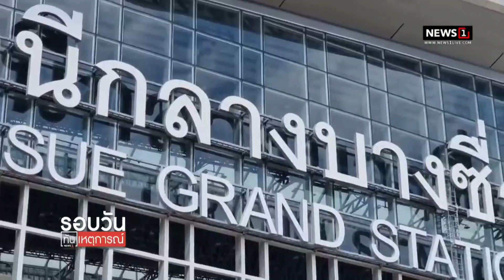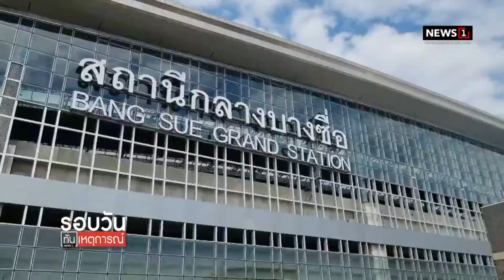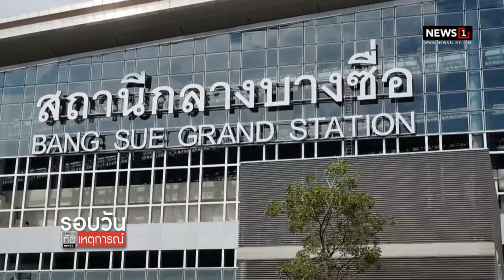รฟท.ยันงบเปลี่ยนป้ายสถานีกลาง โปร่งใส : รอบวันทันเหตุการณ์ (เที่ยง) 04/01/2022